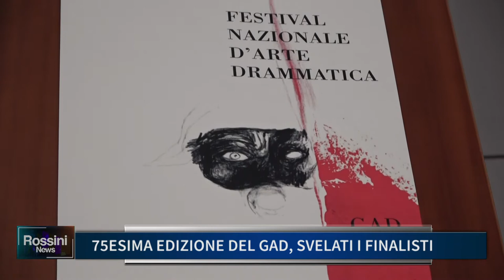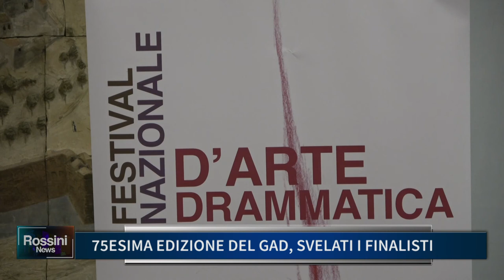75ESIMA EDIZIONE DEL GAD SVELATI I FINALISTI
75ESIMA EDIZIONE DEL GAD SVELATI I FINALISTI